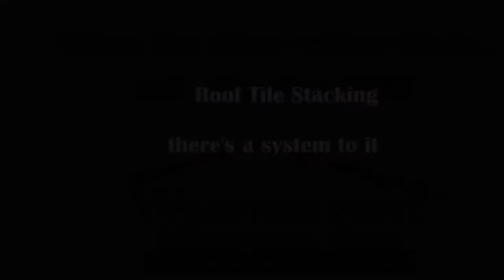Roof Tile Stacking, there's a system to it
Weathertight Roofing
1100 N. Buena Vista